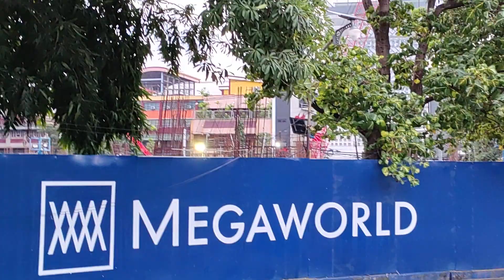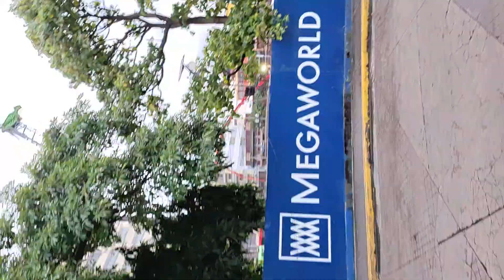Future Community Progress Nov. 15, 2023o